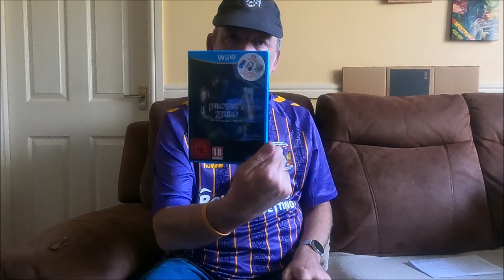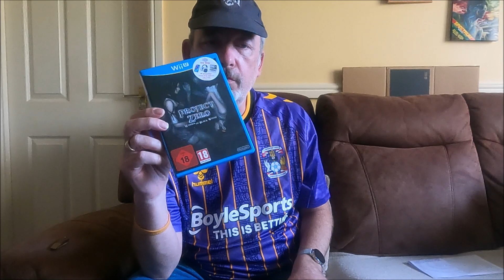CEX Roulette - April 2023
I finally pulled the trigger on an expensive game I've been on the fence about for years...so I ordered it from CEX!

But will it be a win, an expensive fail...or something else?